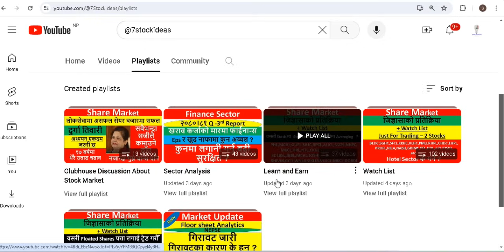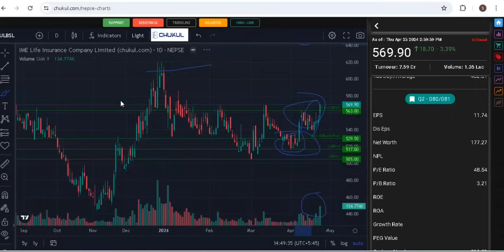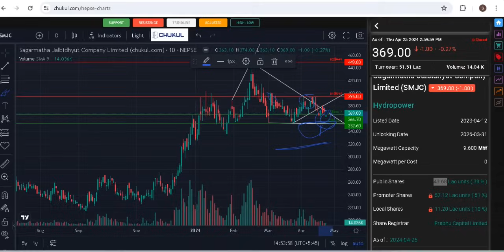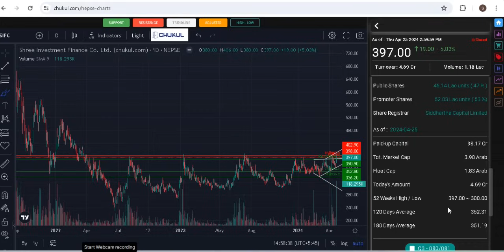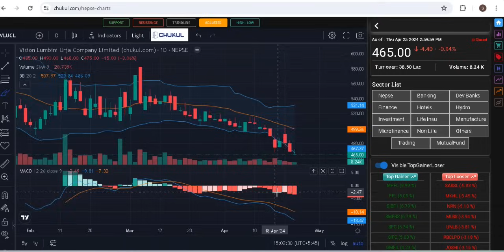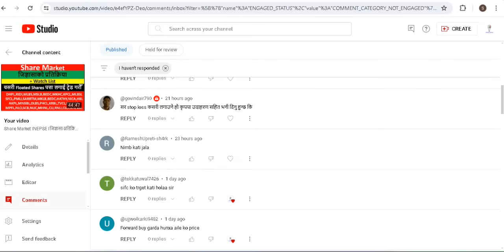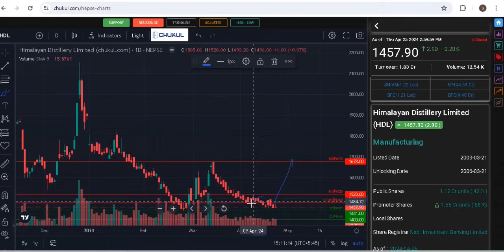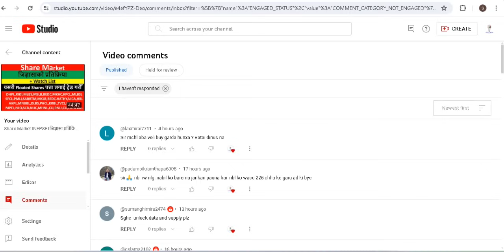Share Market।NEPSE।जिज्ञासा-प्रतिक्रिया १३४।share market news।question answer।stock ideas।stockideas